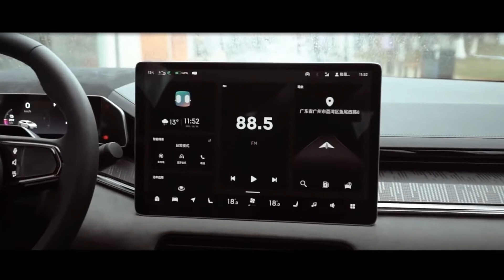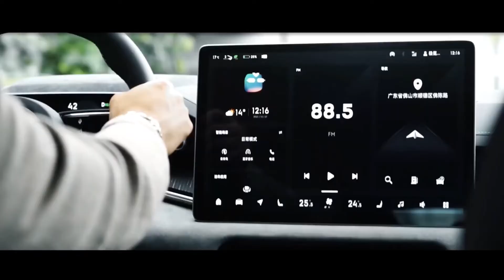新しい2022吉利ZEEKR001 (GEELY ZEEKR001) -プレミアム電気クーペ-スタイルSUV